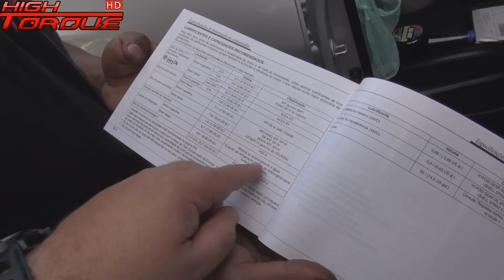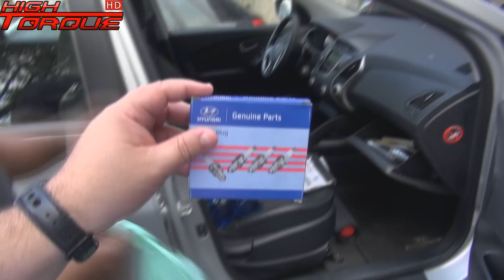Por Dentro da Oficina IX35 acordou com novo motor